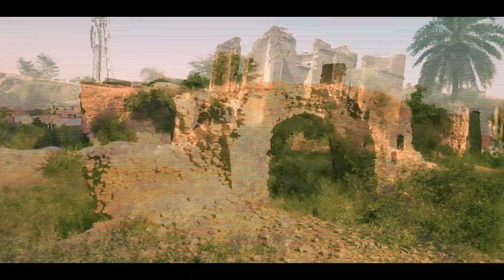Sher Mohammed Khan I Short Documentary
Documentary : Sher Mohammed Khan
Director: Daljit Khankhana
DOP: Jasvir Singh Seera
Narration: Jasvir Singh

► Managed and Promoted by Oneye Digital (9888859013)
► Published Year ➤ 2023
► All Copyright Reserved ➤ UK Film Production House